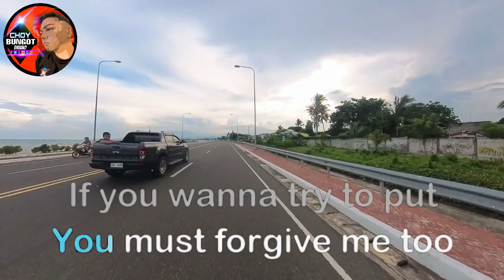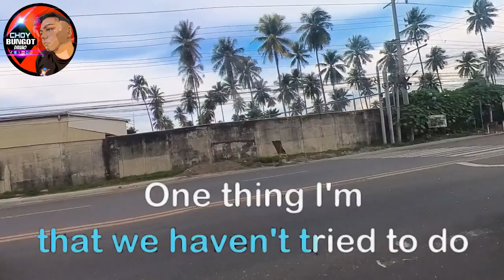THE PAST BY RAY PARKER CHOYAOKE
THE PAST BY RAY PARKER

Basig naa kay request dol, icomment lang diri.
Maayong adlaw idol, Kanta sa! 🎤🎶🎵